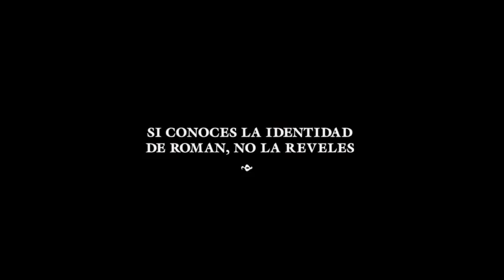Chicos Católicos - La cumbia de Román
Tema musical: "La cumbia de Román"
Intérpretes: Chicos Católicos
Año: 2012
Coreógrafos: Daro Marques / Agustina Vera